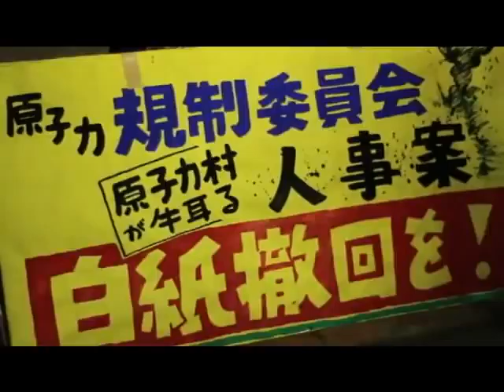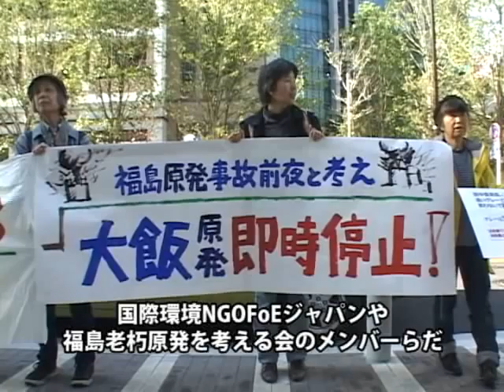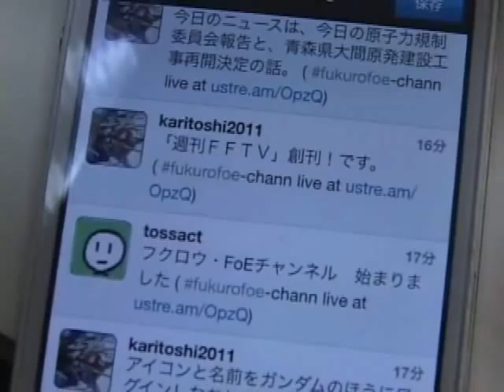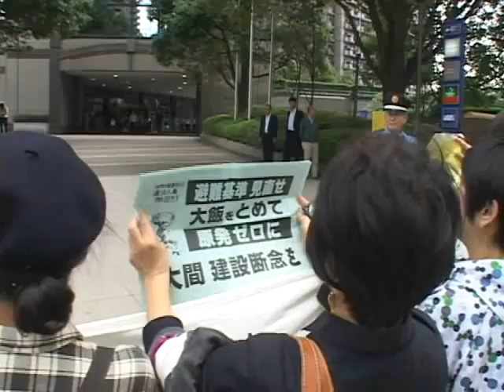市民と規制委がメディア対決！〜市民の声に規制委はどう応える？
市民の脱原発の声の広がりにも関わらず、大飯原発が再稼働され、原子力規制員会が国会の承認を得ないまま発足した。いらだつ市民の間では今、自分たちの声を届けつために、小さなメディアを立ち上げる動きが加速している。